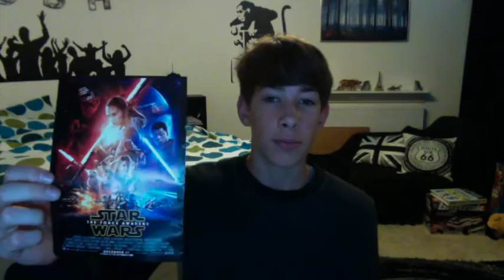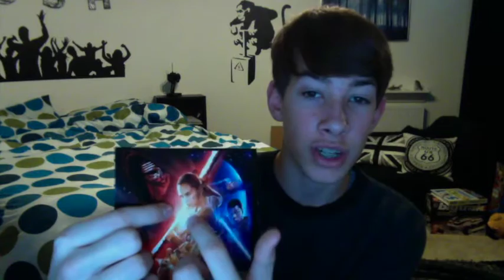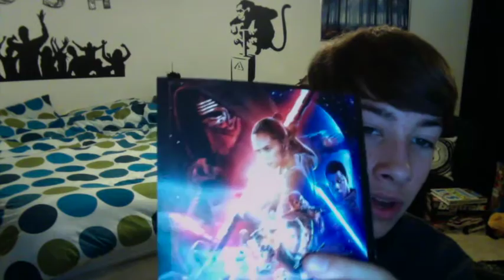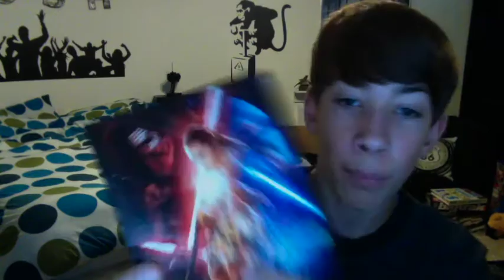Star Wars 7 The Force Awakens - Instant Review (Major Spoilers)